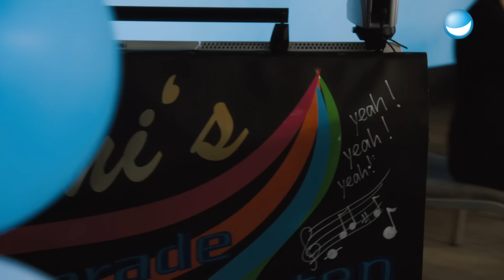Lass das mal den Papa machen | Stromberg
Der Papa weiß, wie's läuft.

Lass das mal den Papa machen! Die Original-Version - Jetzt anhören